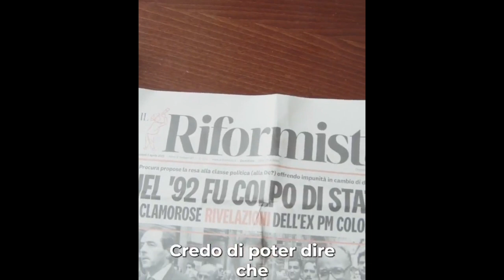MATTEO RENZI: "NON LASCIO LA POLITICA, MA RADDOPPIO CON LA DIREZIONE DE IL RIFORMISTA"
(Agenzia Italia News) IL SENATORE DI ITALIA VIVA MATTEO RENZI: "NON LASCIO LA POLITICA, MA RADDOPPIO CON LA DIREZIONE DE IL RIFORMISTA"